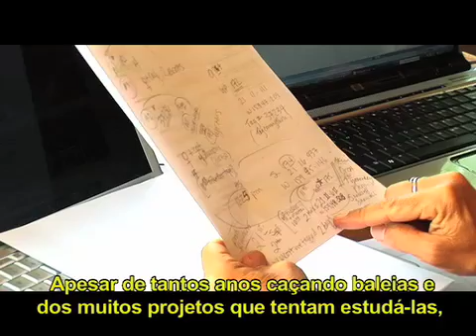A Trilha das Grandes Baleias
A marcação de baleias no oceano sul gerou resultados positivos para os cientistas compreenderem as rotas migratórias. Isso sem matar nenhuma baleia.